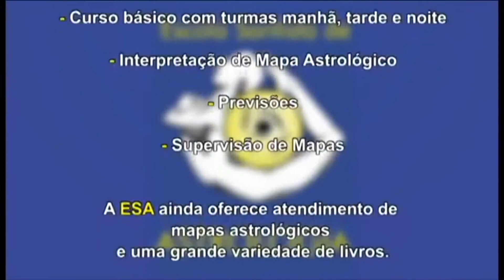ESTRELANDO: "O céu astrológico e os signos em 2017" c/ Márcia Bernardo, astróloga (209)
Entrevista com a astróloga Márcia Bernardo que fala sobre as tendências dos astros e signos em 2017. Gravada no estúdio do Jornal da Orla em Santos com o Patrocínio do Sicon - Sindicato dos Condomínios Prediais do Litoral Paulista e apoio da Euro materiais para construção e reformas. (24/12/2016).